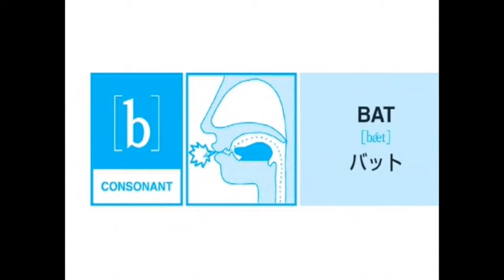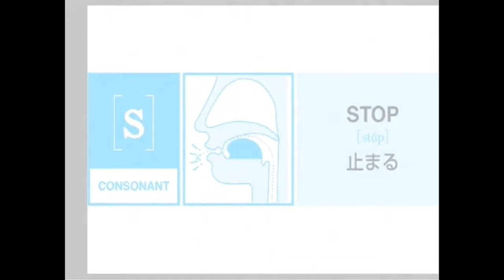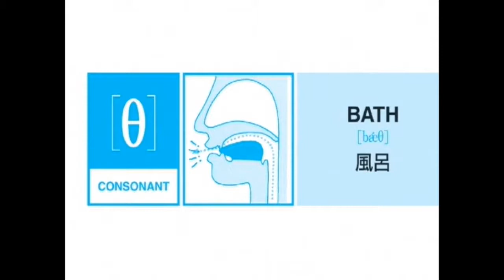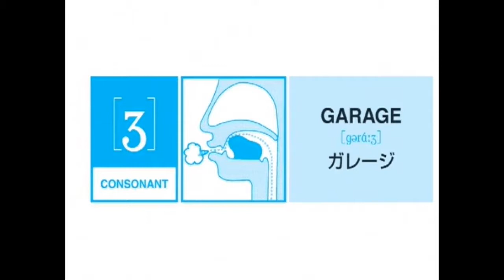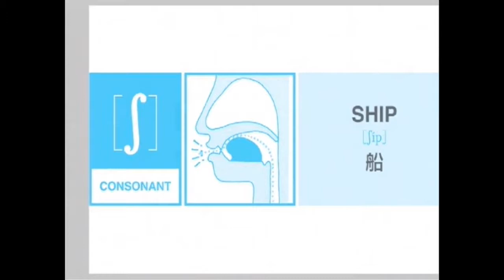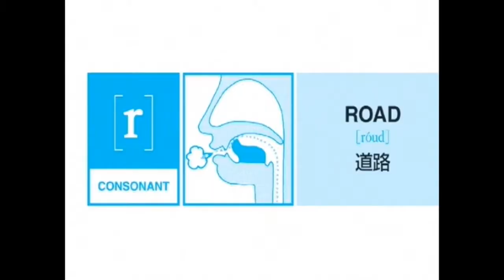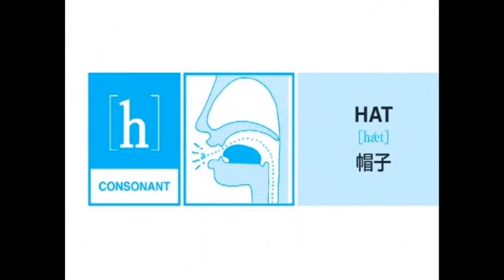Free English -日本人向けに発音上達法 Part 2